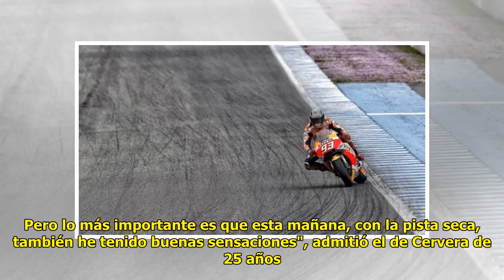Noticias Deportes: Márquez: "Ha sido un día positivo para nosotros, me he sentido muy bien y segu...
Noticias Deportes: Márquez: "Ha sido un día positivo para nosotros, me he sentido muy bien y seguro rápidamente"
Vicente Willis